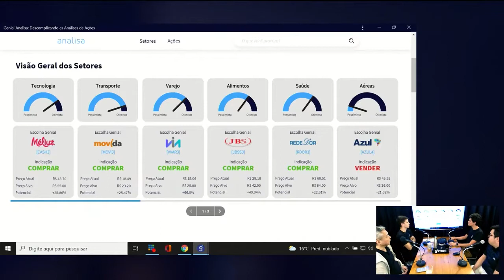Genial Analisa: Escolha Genial do setor de saúde REDE D'OR